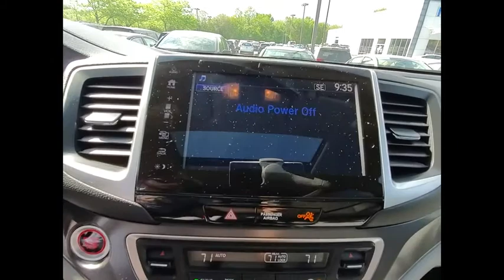2017 Honda Pilot St Charles IL PS931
2017 Honda Pilot EX-L

One Owner, Clean Carfax, and HondaTrue Certified!! 2017 Honda Pilot EX-L w/Rear Entertainment System!! Features include Bluetooth, Bluetooth/Handsfree, Back-Up/Rear-View Camera, Pilot EX-L w/Rear Entertainment System, AWD, 18 Alloy Wheels, 3rd row seats, Auto-dimming Rear-View mirror, Compass, Entertainment system, Exterior Parking Camera Rear, Front Dual Zone A/C, Front fog lights, Garage door transmitter: HomeLink, Heated Front Bucket Seats, Leather-Trimmed Seats, Outside temperature display, Power driver seat, Power Liftgate, Power moonroof, Power passenger seat, SiriusXM Radio, Sun blinds, Telescoping steering wheel.HondaTrue Certified Details:* 182 Point Inspection* Roadside Assistance for the duration of the Certified Pre-Owned Limited Warranty. Up to two complimentary oil changes within the first year of ownership. SiriusXM 90-Day Trial* Vehicle History* Warranty Deductible: $0* Transferable Warranty* Roadside Assistance* Powertrain Limited Warranty: 84 Month/100,000 Mile (whichever comes first) from original in-service date* Limited Warranty: 12 Month/12,000 Mile (whichever comes first) after new car warranty expires or from certified purchase dateAwards:* 2017 IIHS Top Safety Pick+ (When equipped with Honda Sensing and specific headlights) * 2017 KBB.com 10 Best Certified Pre-Owned 3-Row SUVs Under $30,000 * 2017 KBB.com 12 Best Family Cars * 2017 KBB.com Best Buy Awards * 2017 KBB.com 10 Most Awarded Brands * 2017 KBB.com Brand Image AwardsKelley Blue Book Brand Image Awards are based on the Brand Watch(tm) study from Kelley Blue Book Market Intelligence. Award calculated among non-luxury shoppers. Kelley Blue Book is a registered trademark of Kelley Blue Book Co., Inc.** KBB MARKET VALUE PRICING at McGrath Honda Of St.Charles. Shop/Buy with confidence! With our KBB Market Value Pricing, you'll find our competitive market-based price on every pre-driven vehicle upfront,... No games, No hassles, Just Real Prices!!Reviews:* A versatile, roomy interior with spacious rear seats; ride is smooth and compliant in most conditions; better fuel economy than rivals; multiple clever storage compartments. Source: Edmunds